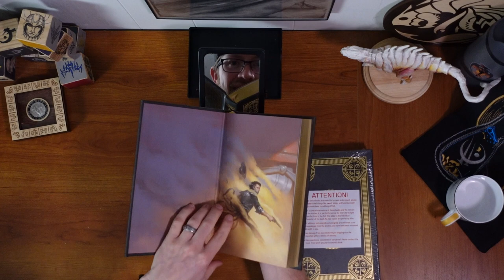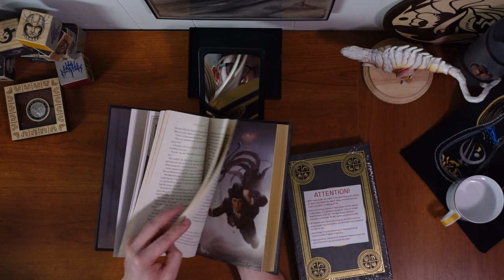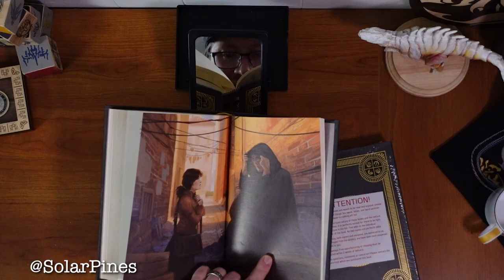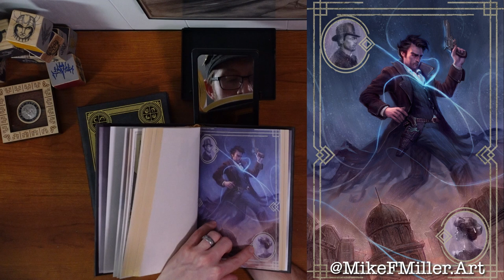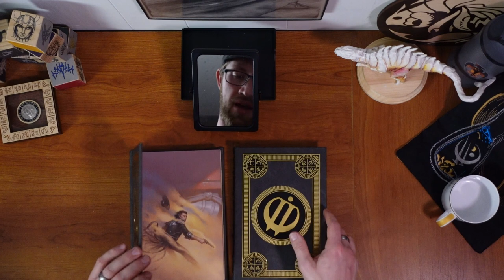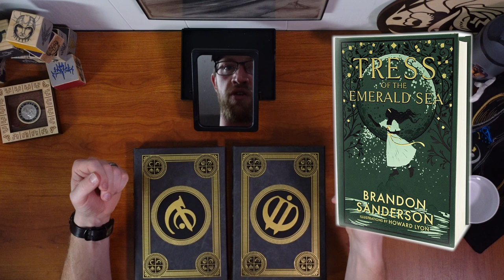Mistborn Era Two Leatherbound Reveal!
The most delicious treat is the non-canonical first attempt at the story, included before Alloy of Law.
These editions are gorgeous.
I also just realized I forgot my Doug shoutout, so THANK YOU DOUG!!!